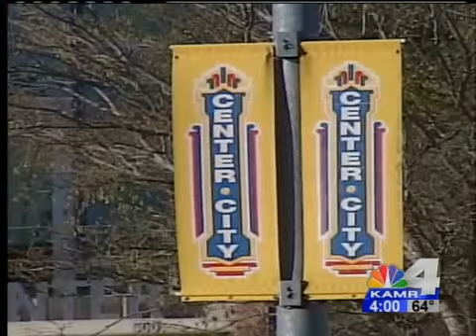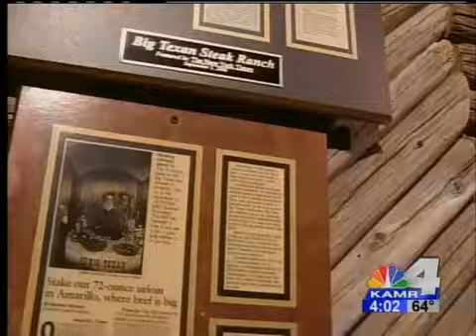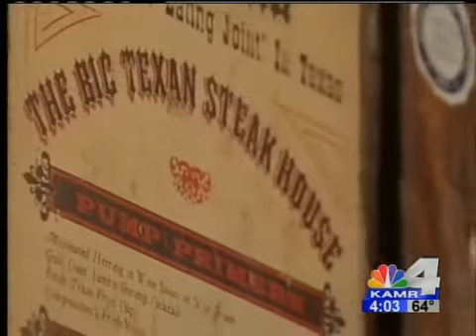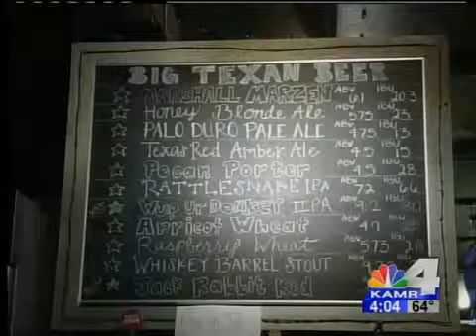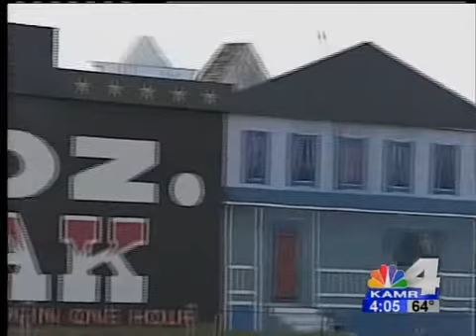72 Oz. of History: The Big Texan Story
A look at how The Big Texan got its start in Amarillo.